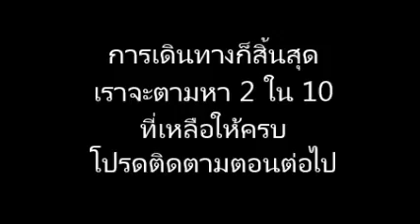จิ๋วจ่ายโกว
วันที่ 23-30 ตุลาคม /ถถึ